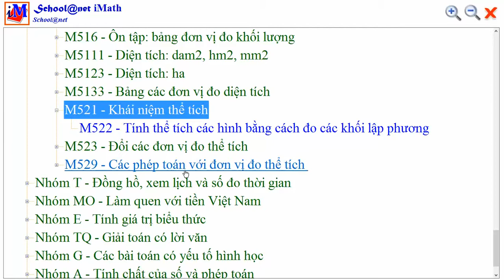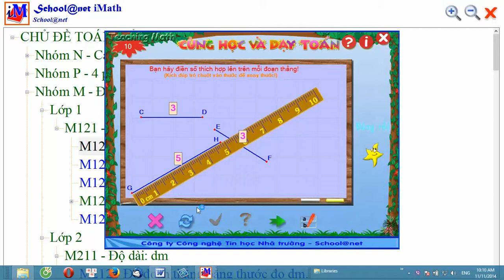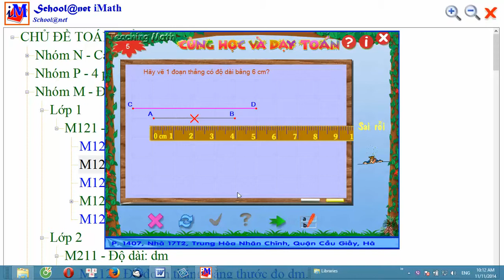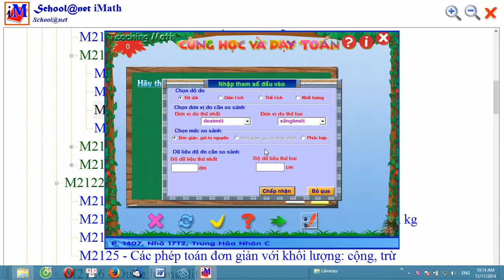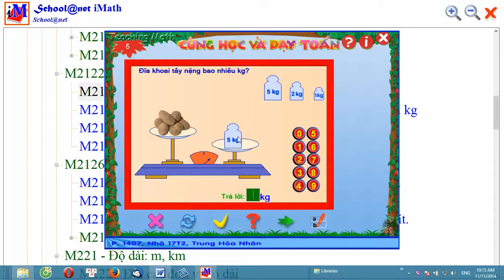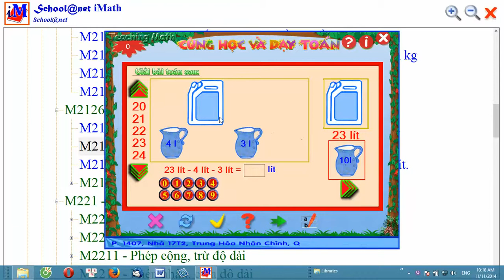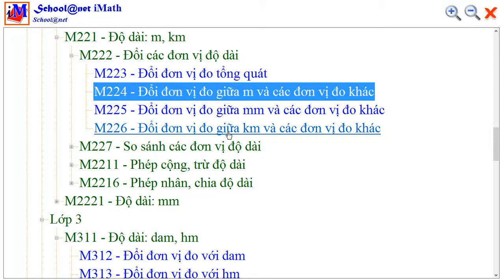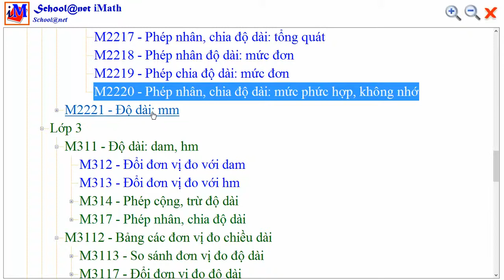Bài 3: Mô tả các dạng toán đã mô phỏng trong iMath của nhóm 3: Các đại lượng đo lường. Phần I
Mô tả nhanh các FORM của nhóm 3: Các đại lượng đo lường trong phần mềm iMath.
Phần 1: Lớp 1, Lớp 2.